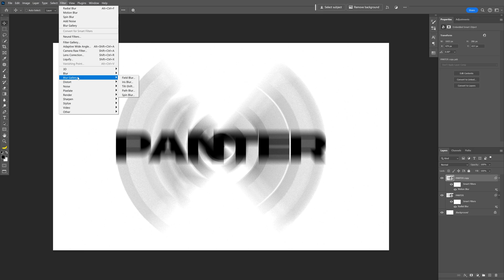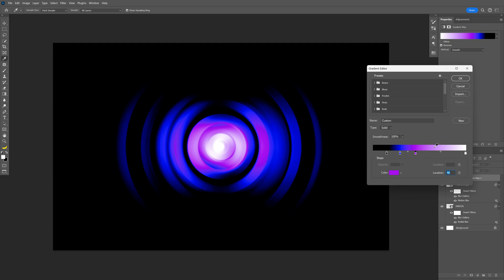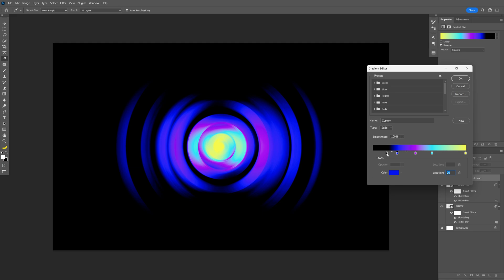How to Design Abstract Gradient Background Wallpaper in Photoshop